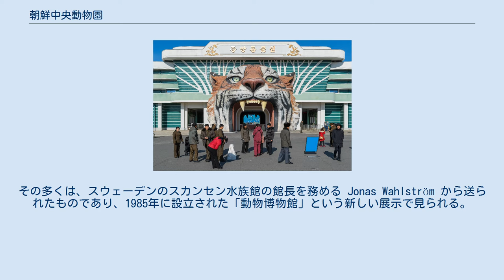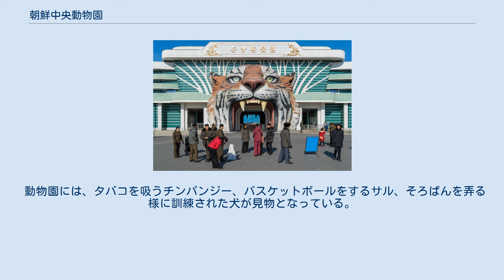朝鮮中央動物園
朝鮮中央動物園（ちょうせんちゅうおうどうぶつえん、チョソンちゅうおうどうぶつえん、朝鮮語: 조선중앙동물원）は、朝鮮民主主義人民共和国の平壌にある朝鮮民主主義人民共和国の国立動物園である。
その立地から平壌動物公園（ピョンヤンちゅうおうどうぶつえん、朝鮮語: 평양중앙동물원）とも呼ばれる。
平壌の中心地にある大城山のふもとに位置し、1959年4月に金日成の指導により設立された。
 合計650種からなる5,000頭・匹を超える動物を飼育しており、面積は約1平方キロメートルにおよぶ。
 動物園のゾウは、主な見どころの1つと言われている。
飼育されているすべての象は、1959年にホー・チ・ミンから金日成に贈られた1頭の「英雄ゾウ」の子孫である。
動物園がゾウやその他の外国の動物を飼っていたことから、金日成は朝鮮中央動物園を「資本主義者」だとして非難し、伝えられるところでは在来の動物のみを飼うように指示していた。
しかし、2001年の朝鮮中央通信の報道によれば、朝鮮中央動物園は、他国の国家元首や一般人からの贈り物として贈られた400頭を含む、外国の様々な動物を飼育していることが分かっている。
その多くは、スウェーデンのスカンセン水族館の館長を務める Jonas Wahlström から送られたものであり、1985年に設立された「動物博物館」という新しい展示で見られる。
イギリス紙のデイリー・テレグラフの報告によれば、動物園にはオウムも展示されており、このオウムは英語で「偉大な指導者、金日成同志 (Long live the Great Leader, Comrade Kim Il-sung)」と鳴けるという。
 2005年4月には、韓国の動物園と初となる動物交換を実施した。
この交換で、ラマやカバをはじめとする複数種の動物を受け取った。
代わりにツキノワグマ、アフリカの子馬、シベリアイタチなどが韓国の動物園に贈られた。
 防疫上の理由で、平壌ではイヌを飼うことが禁止されており、政府はイヌをペットとして飼う慣行を公式に批判している。
そのため、朝鮮中央動物園には、金日成が飼育し、1994年の没後に寄付された8匹を含め、イヌも展示されている。
 2000年のサミットで金大中から金正日に贈られたつがいの珍島犬も動物園で飼われている。
 この珍島犬のつがいは、2001年9月に5匹の子犬を産んでいる。
 2010年、ジンバブエのワンゲ国立公園の野生生物が、朝鮮中央動物園を含む複数の朝鮮民主主義人民共和国の動物園の飼育動物に加えられた。
ジンバブエの保護活動家は、動物が長期の輸送や朝鮮民主主義人民共和国の動物園の状況に耐えられないのではないかと懸念し、この取引を非難した。
ジンバブエ当局は、専門の獣医を朝鮮民主主義人民共和国の動物園に派遣し、飼育状況を確認することとなった。
 朝鮮中央動物園は旅行ガイドのロンリープラネットと新聞のアジアタイムズによって非難されてきた。
ロンリープラネットの朝鮮民主主義人民共和国旅行ガイドでは、「気が滅入り、意気消沈する場所で是非とも避けるべき」と解説されている。
アジア・タイムズが発表した2006年の報告書では、ケージの中の動物同士を、時には異なる種の動物同士を、戦わせ死に至らせる「自然ドキュメンタリー」の映画が存在し、『戦う動物』と題されていると報告している。
この報告書は、絶滅危惧種を含む本映画の登場動物の多くは、朝鮮民主主義人民共和国内では朝鮮中央動物園でのみ飼育されていることを注記している。
これを根拠に、アジアタイムズは異なる種類の動物同士を一つのケージに入れたり、互いに攻撃しあうように刺激することを含め、朝鮮中央動物園の飼育員が本映画の製作について共謀していると非難した。
 動物園には、タバコを吸うチンパンジー、バスケットボールをするサル、そろばんを弄る様に訓練された犬が見物となっている。
 平壌地下鉄革新線楽園駅前